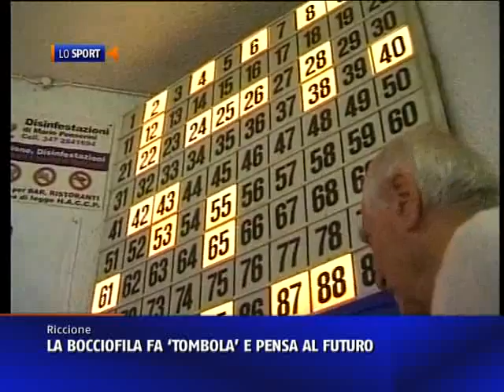BOCCIOFILA RICCIONESE: FA' TOMBOLA E PENSA A NUOVI TRAGUARDI